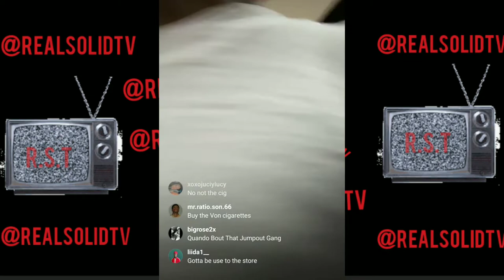quando rondo hang out with his mom on ig live